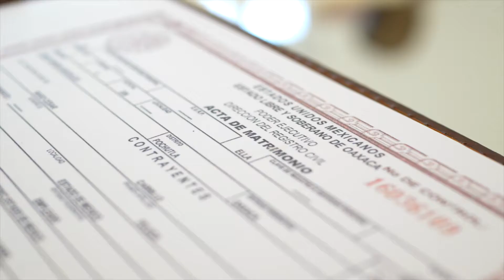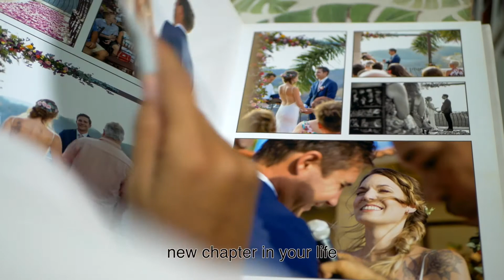Proveedores de Bodas Huatulco, Listos para ayudar a Crear la boda de tus sueños, Weddings Huatulco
Conoce los servicios que el equipo Bodas Huatulco y el grupo de profesionales Huatulco Romance pueden ofrecer para organizar la boda de tus sueños en playa, trabajamos en Bahías de Huatulco, Mazunte, Zipolite, y Puerto Escondido.
Tenemos servicio de Wedding Planner:
*Asesoría en el diseño del concepto y tema de la boda
*Elaboración de un presupuesto de la boda
*Análisis de las ventajas y desventajas de los lugares para ceremonia y recepción
*Negociación y gestión con los mejores proveedores de la zona
*Coordinación del evento
*Elaboración del itinerario de la boda.
*Barra libre de bebidas alcohólicas nacionales e internacionales
*Carrito de Shots
*Renta de mobiliario para la ceremonia y recepción, salas Lounge y mesas periqueras
*Barbulancia
*Barra de dulces, postres y botanas
*Asesoría y apoyo en trámites de ceremonias religiosa y civil.
*Ceremonias simbólicas.
*Ceremonias Zapotecas.
*Pista de baile iluminada o personalizada.
*Ambientación.
*Pirotecnia.
*Souvenirs para tus invitados.
*Cabina de fotos.
*Fotografía y Video. *Música Dj, Grupo, Trovador, Dueto, jazz, banda.
*Transportación.
*Tours y Actividades en Huatulco.